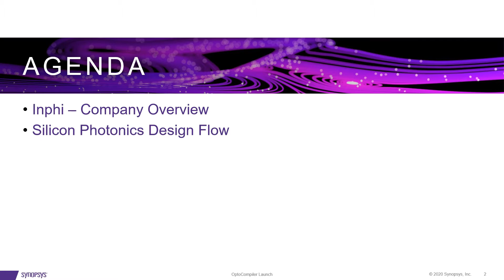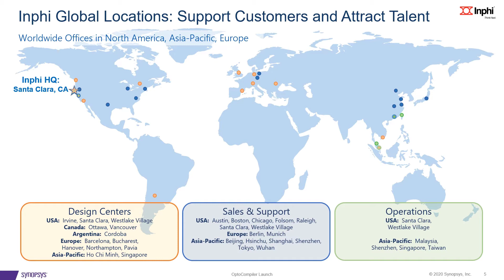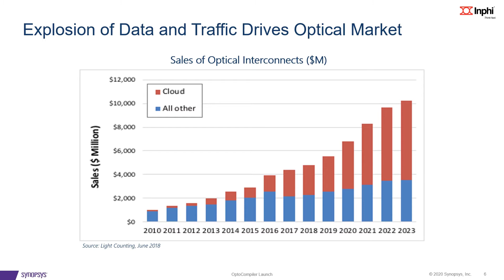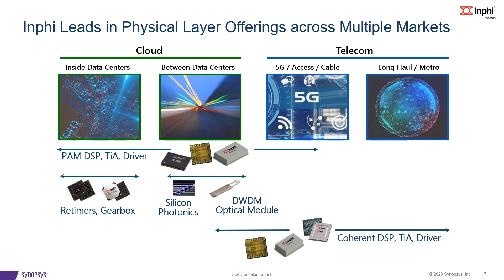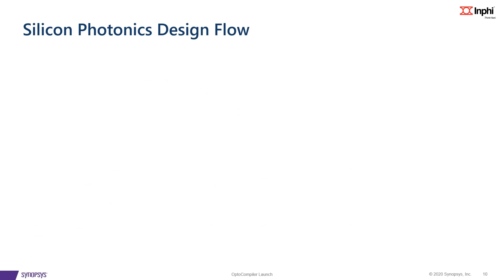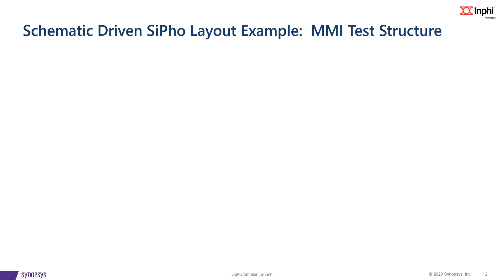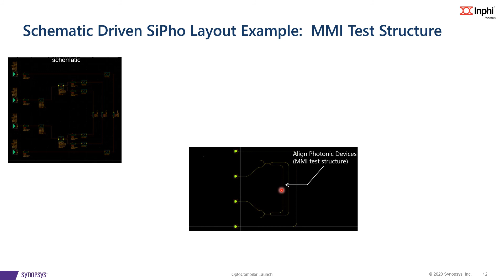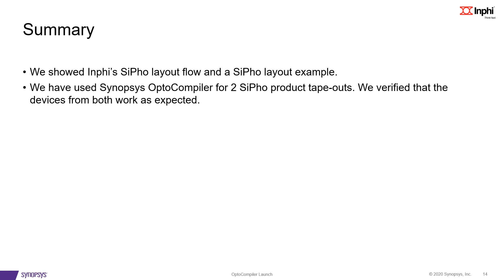Silicon Photonics Development for Large-Scale Manufacturing | Synopsys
Radha Nagarajan, Masaki Kato, and Senthil Ganapathy from Inphi discuss "Silicon Photonics Development for Large-Scale Manufacturing" as part of the Synopsys OptoCompiler product launch event, originally webcasted live, September 9, 2020.